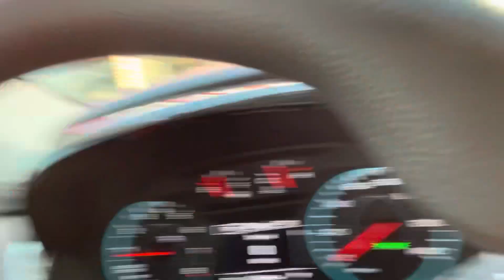Day in the life… Picked up dat grub